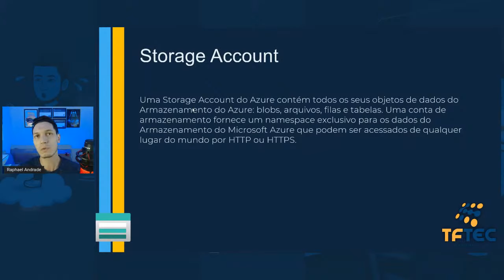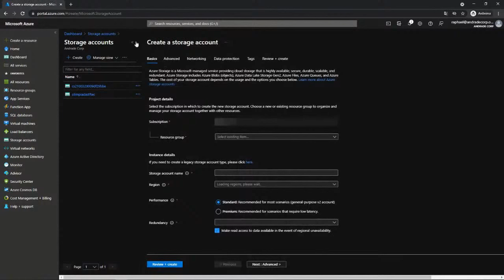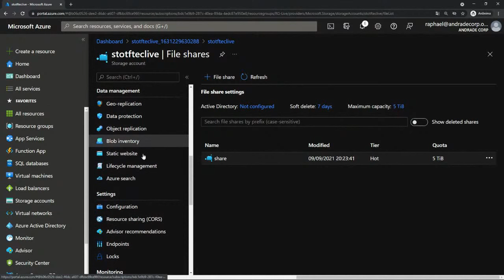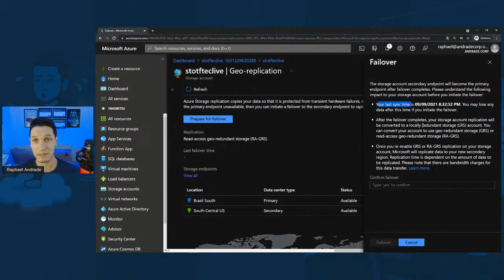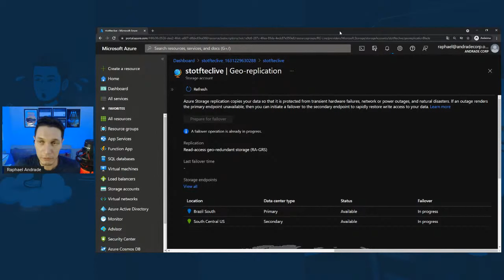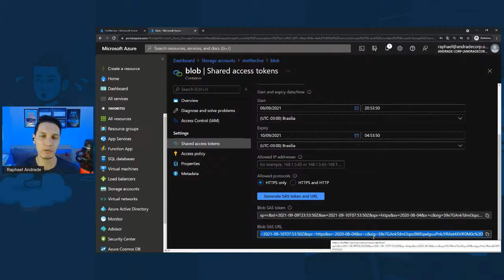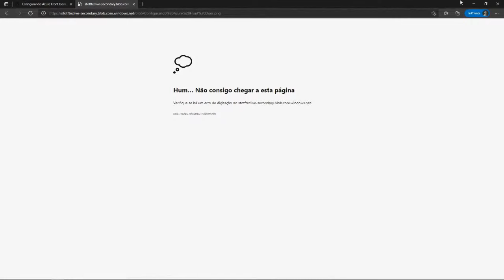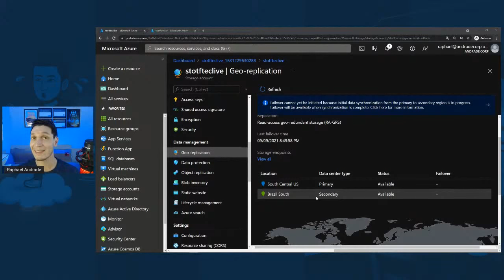LIVE - Replicação de Storage Account na Prática